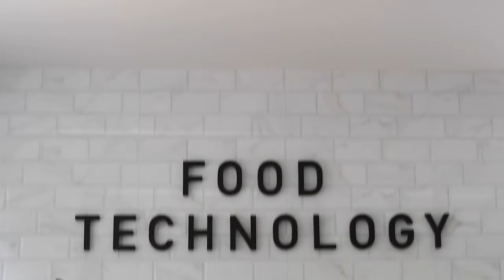Campus Tour: Australian International School Bangkok